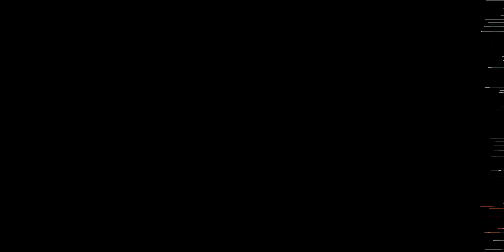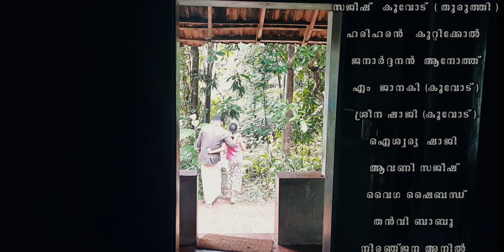വിശ്വാസം / Short film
A Shortfilm by Baskaran koovode.
Based on a superstational Plot